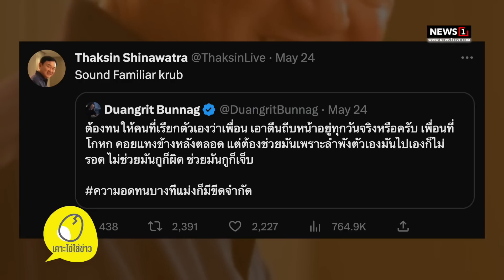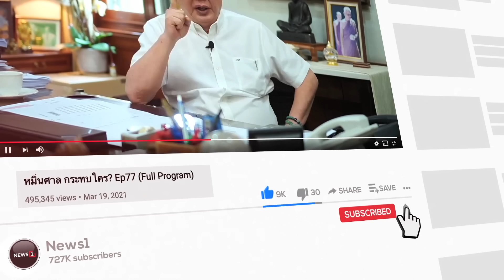ผู้กำกับพรรคตัวจริง? กองเชียร์ให้เพื่อไทยเป็น “ฝ่ายค้าน” แย่งชิงประธานสภา : จับประเด็นเคาะไข่ใส่ข่าว